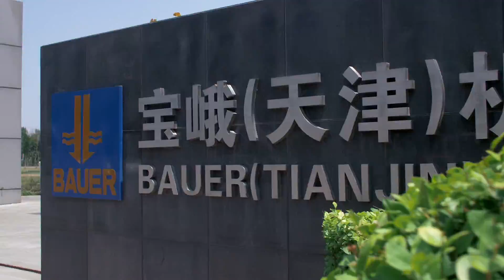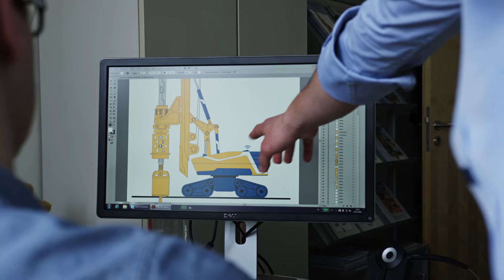The BAUER Group – Passion for Progress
When it comes to the largest construction projects in the world and complex specialist foundation engineering, Bauer is virtually indispensable.

The symbol of Dubai breaks multiple records: The 828 meter-high Burj Khalifa rests on Bauer piles.

The Jeddah Tower in Saudi Arabia is the first building in the world to exceed 1,000 meters in height. Bauer set new standards during the foundation engineering project.

A series of tunnels, bridges, roads and railway lines will connect Hong Kong and Macao over a total distance of more than 50 km. Bauer Hong Kong has contributed to this successful megaproject by building the foundation for a section of the longest sea crossing in the world.

Bauer is a leading provider of services, machinery and products for ground and groundwater. We serve the major markets of the world through our global network. Our three segments of Construction, Equipment and Resources offer solutions for key challenges of the future.